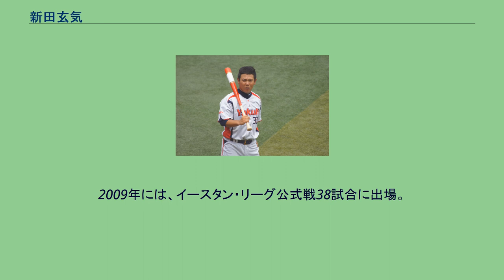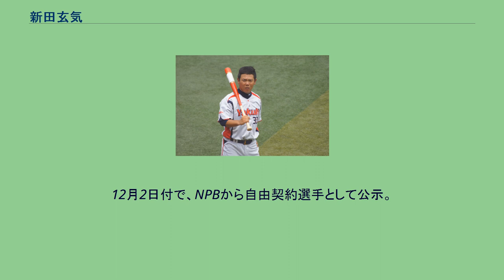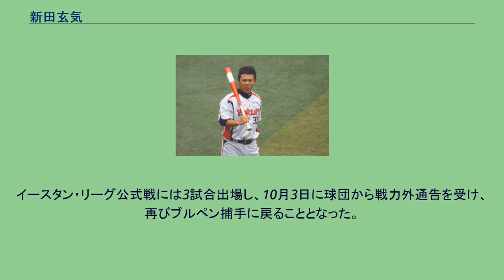新田玄気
新田 玄気（にった げんき、1982年8月22日 - ）は、香川県高松市出身の元プロ野球選手（捕手）。
小学校3年でソフトボールを始めると、屋島中学校時代に軟式野球へ転向。
高松商業高校では捕手兼投手。
3年時に主将を務め、夏の全国高等学校野球選手権香川大会でベスト8まで進んだ。
中央大学への進学後は、当初は打撃を活かして指名打者や外野で出場。
4年次に春秋連続で東都大学リーグのベストナイン（捕手部門）に選ばれた。
在学中には、リーグ戦通算で80試合に出場。
打率.266（312打数83安打）、3本塁打、32打点という記録を残した。
大学時代のチームメイトに亀井義行がいる。
大学卒業後の2005年に、松下電器（現在のパナソニック）へ入社。
当初は外野手だったが、すぐに正捕手に定着する。
同年の第32回社会人野球日本選手権大会決勝（対NTT西日本戦）の延長11回に齊藤信介から中越えサヨナラ打を放った。
2008年はDHとして社会人ベストナインに選出された。
2008年のNPBドラフト会議で、東京ヤクルトスワローズが5巡目で指名。
2009年には、イースタン・リーグ公式戦38試合に出場。
打率.241、5本塁打を記録したほか、フレッシュオールスターゲームにも同リーグ選抜の一員として出場したが、一軍公式戦への出場機会はなかった。
2010年には、8月26日の対横浜ベイスターズ戦（明治神宮野球場）9回裏に代打で一軍公式戦デビューを果たすと、一軍初安打を左翼への二塁打で記録した。
一軍公式戦には、通算で6試合に出場。
打率.333（6打数2安打）でシーズンを終えた。
2011年には、イースタン・リーグ公式戦39試合の出場で打率.183、0本塁打と振るわず、一軍公式戦への出場機会はなかった。
2012年には、一軍公式戦8試合に出場。
9月15日の対横浜DeNAベイスターズ戦（神宮）では、藤江均からの2点適時打によって、一軍公式戦初打点を記録した。
2013年には、一軍公式戦で入団後最多の14試合に出場。
5月15日には、「7番・捕手」として対埼玉西武ライオンズ戦（神宮）にスタメンで出場すると、7回裏の打席で一軍初本塁打を牧田和久からの2点本塁打で記録した。
2014年には、イースタン・リーグ公式戦49試合の出場で、本塁打0ながら打率.352をマーク。
一軍公式戦への出場機会がないまま、10月1日に球団から戦力外通告を受けたが、秋季キャンプから打撃投手へ転身した。
12月2日付で、NPBから自由契約選手として公示。
2015年以降も打撃投手やブルペン捕手を務めていたが、ブルペン捕手であった2017年に、6月24日付で育成選手契約を締結。
レギュラーシーズンの開幕から故障者が相次ぐチーム事情を背景に、イースタン・リーグ公式戦へ出場できる選手の不足に伴う暫定措置ながら、3年ぶりに現役へ復帰した。
なお、背番号については、ブルペン捕手時代の104を引き続き着用する。
イースタン・リーグ公式戦には3試合出場し、10月3日に球団から戦力外通告を受け、再びブルペン捕手に戻ることとなった。
10月31日付で自由契約選手公示された。